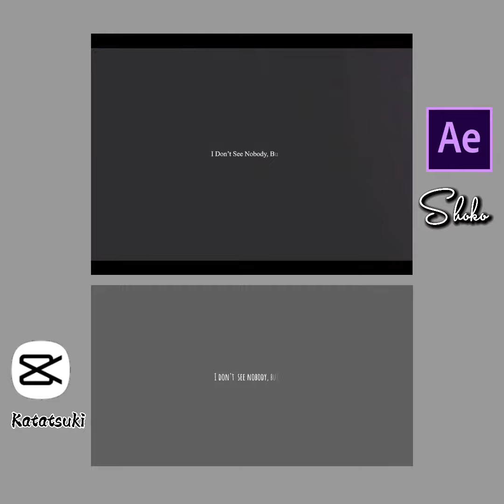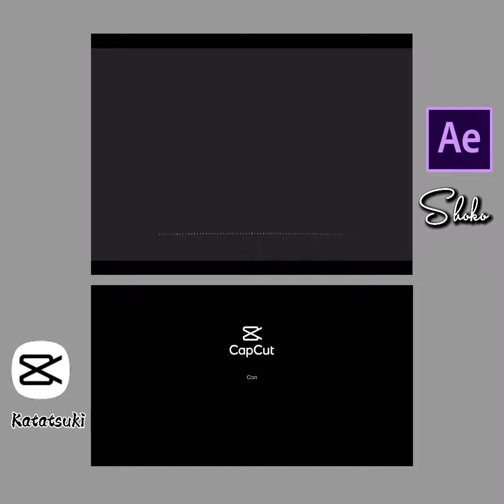Remake Ao Haru Ride [Hyouka Amv/Edit] Double Take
Sorry if it sucks 🙏😔

0:00 [Me Edit]
0:38 [Remake]